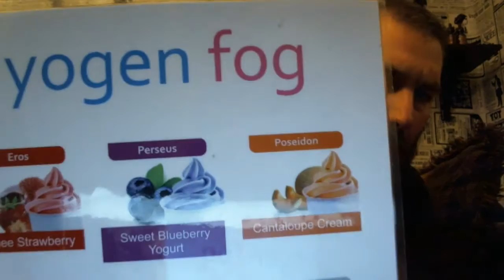Yogen Fog, "Perseus" eJuice Review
My Personal Take & Review On Yogen Fog, "Perseus" eJuice,